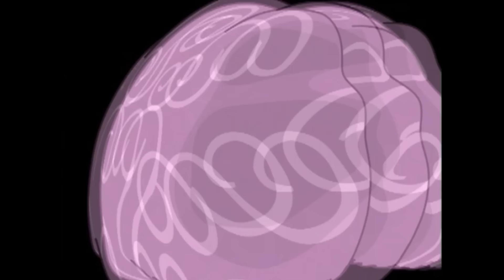The Fairly Odd Parents | El niño más genial del planeta: Gary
Puede ser imaginario, ¡pero definitivamente es el más genial!